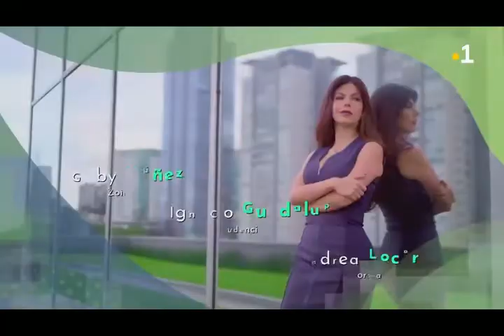S01E44 Par delà le passe